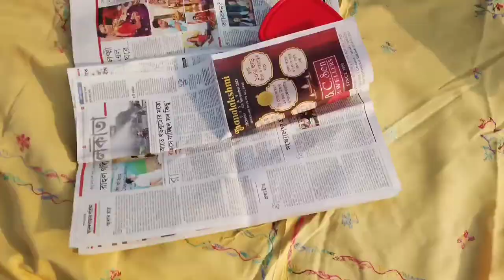Bongaon Border|petrapole Border|India-Bangladesh Border|Asia's Largest Land Port|Road side Picnic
The petrapole Border:you should know that this is the Asia's Largest Land Port.And this also connects India and Bangladesh.The Government launched a parade program.So you can have that as bonus beside just watching the International Border.The program starts from 4.30PM sharp twice a week on every Tuesday and Saturday as per recent update due to Covid situation.
Location: petrapole,Bongaon,N24pgs.WB,India.